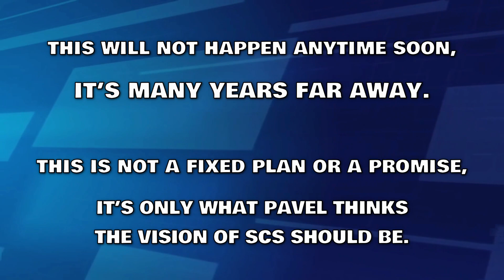Will SCS Make NEW Games in the Future besides ETS2/ATS? Insights from CEO Pavel on the Future of SCS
CEO Pavel talks about making NEW Games in the future besides Euro & American Truck Simulators, diversifying / expanding the games they make. Insights from CEO Pavel on the Future of SCS Software (a really far future): A Highlight of his interview from 2021.

The section of the interview shown in this video: 1:56:53 - 2:01:47

Huge Thanks To My Patrons and Members:
● Freddy Pucher

● Tom G, Patrick Musson, Vytosan, Grant Walker, SACHIYH, Gogetas, PIKKU J, Neutrix, jkl, stanislav orosz, Adam Polanski, greek gamerz, woofwoof2015, Tor Erik Rambekk, Uros Kramaric, PawiZo29
0:00 Intro
0:17 What?
0:38 Why?
1:02 What about Truck Sim Fans?
1:37 When?
2:00 Summary